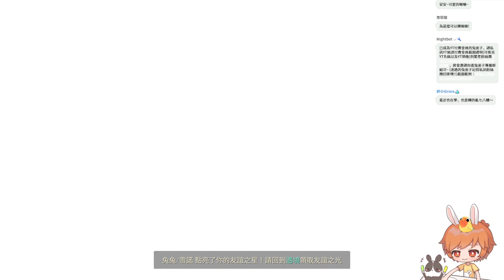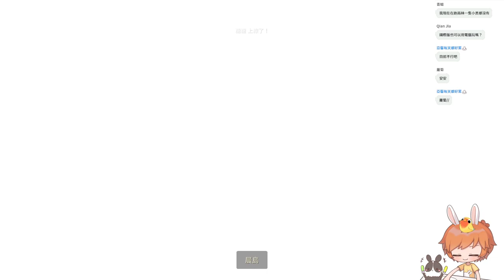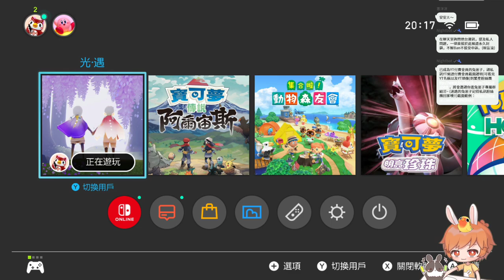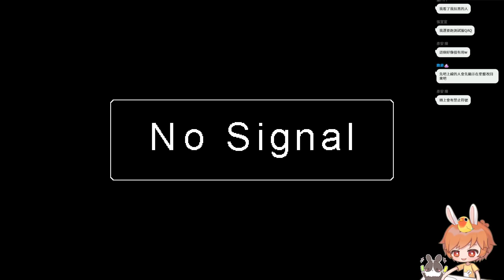【繁星】 泰拉瑞亞 2022 6 18